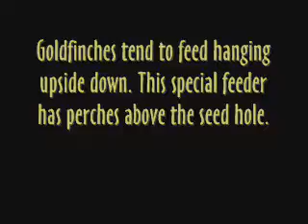Goldfinch at my feeder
A better shot of the goldfinches feeding.